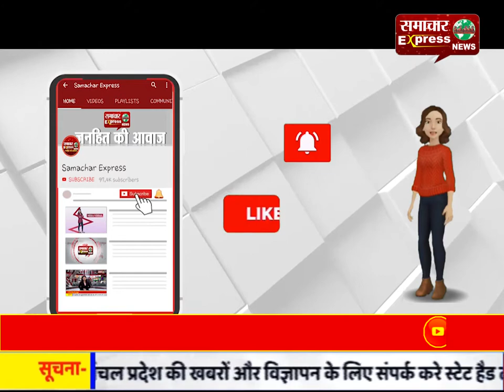भाजपा नेता के अंग्रेजी शराब के ठेके से पकड़ी गई अवैध शराब